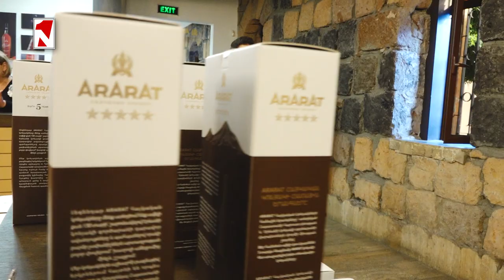AZAT MARD-ի սահմանափակ թվով շապիկներ` ARARAT կոնյակի հետ համագործակցությամբ. ներշնչանք Հայաստանից